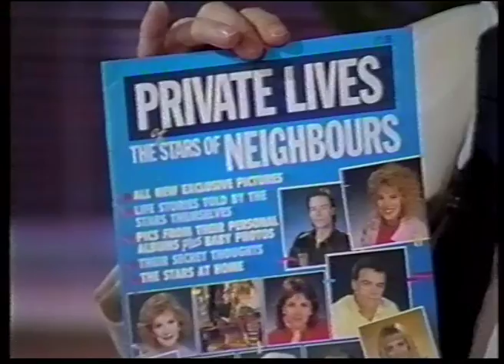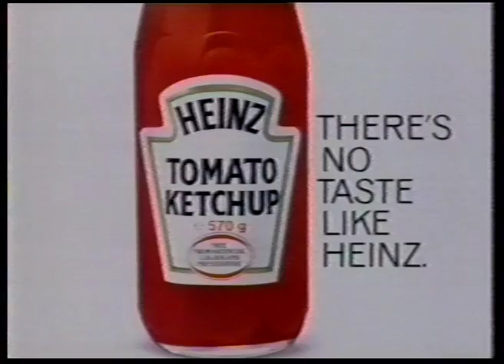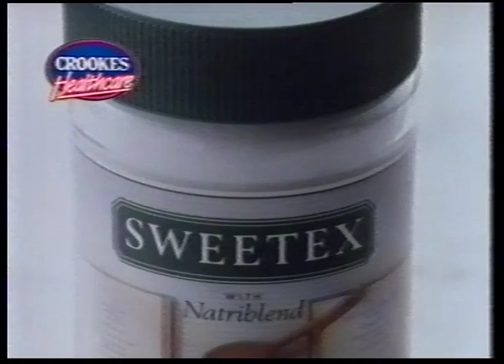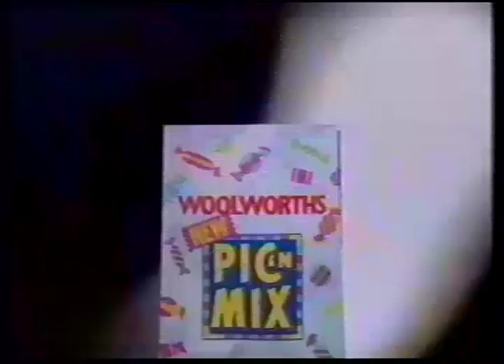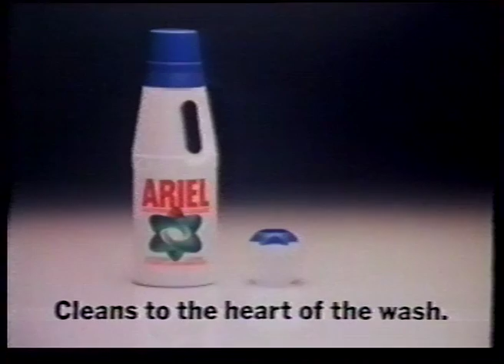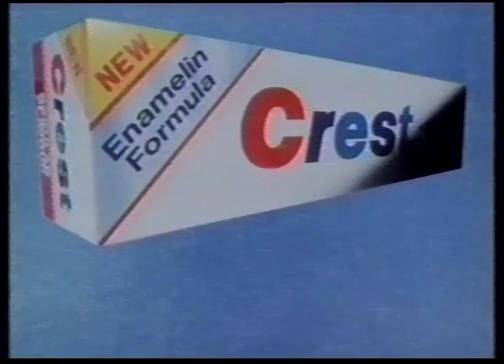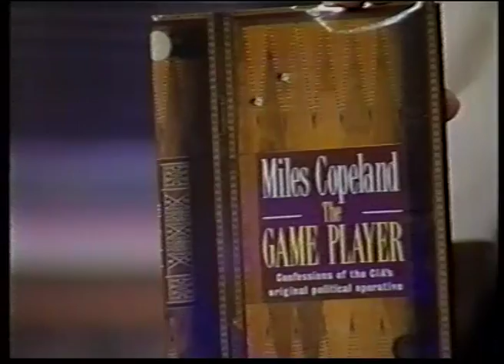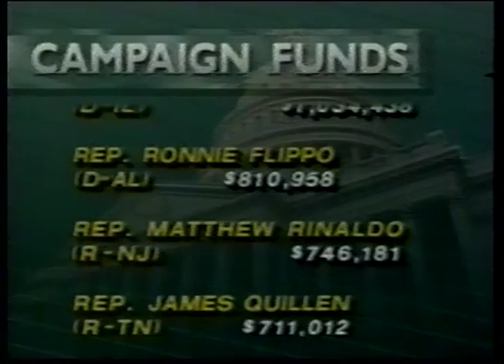Jameson Tonight Marshall Pete Wood